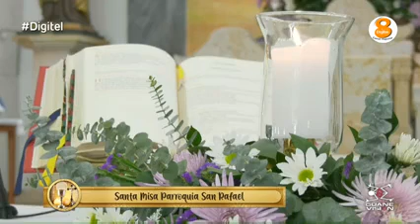transmision 882 fm misa del sabado 27 de febrero 2021